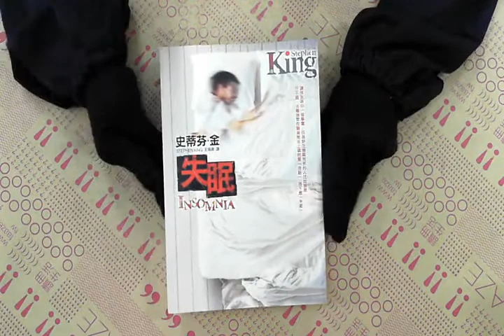TAAZE｜失眠 二手書書況 9573326175